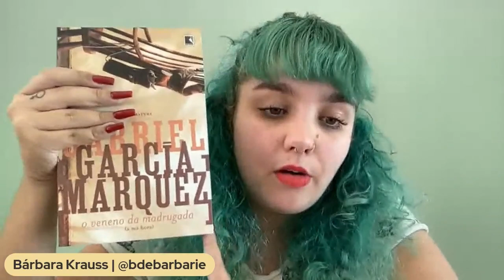Os funerais de mamãe grande + O veneno da madrugada (A má hora), de Gabriel García Marquez